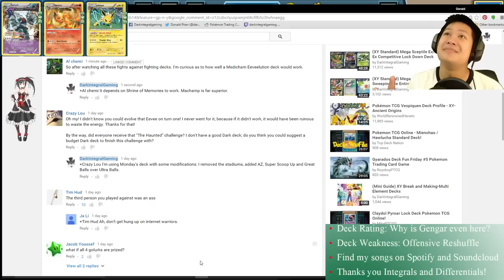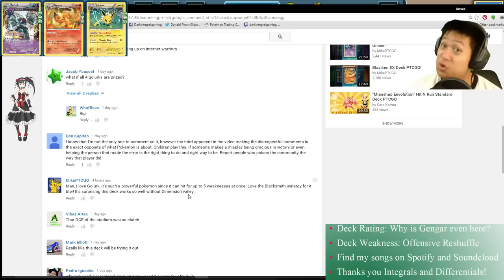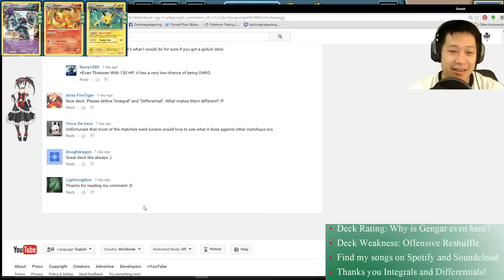Halloween Jack-O-Lantern and Gengar Deck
Gourgiest, Gengar, Toxicroak, Deoxys, all ready for some Halloween fun (as well disaster for your opponent).

Today's Matches
(Short) Best Vespiquen Match Ever 5:38
(Epic) Real Vespiquen Showdown 7:23
(Short) Scary Charizard 17:46
(Epic) Monster Mega Rayquaza Deck 20:20

Partner with Union for Gamers Network (Curse, Inc). Their Youtube ads and service greatly help make this channel possible. So thank you very much for hanging through them!

Pokémon - 17

4 Deoxys ROS 33
2 Gengar-EX PHF 34
2 M Gengar-EX PHF 121
4 Pumpkaboo XY 56
4 Gourgeist PHF 45
1 Toxicroak-EX FLF 41

2 Escape Rope PRC 127
2 Trainers' Mail AOR 100
4 Dimension Valley PHF 93
4 Roller Skates XY 125
2 Gengar Spirit Link PHF 95
4 Lucky Helmet AOR 77
4 Tierno KSS 39
3 VS Seeker ROS 110
1 Energy Retrieval AOR 99
3 Lysandre FLF 104
2 Great Ball XY 118
1 Professor Birch's Observations PRC 159

Energy - 11

5 Psychic Energy XY 136
1 Double Colorless Energy NXD 92
3 Grass Energy XY 132
2 Mystery Energy PHF 112